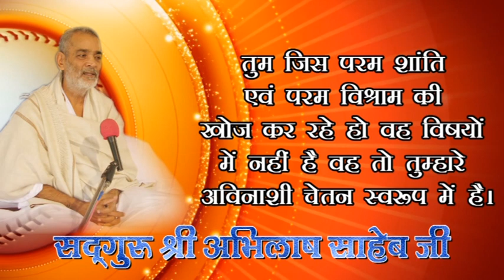146, RAHNI 24.10.2018 Mo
146, RAHNI 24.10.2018 Mo, KABIR, PARAKH, SANSTHAN, PRITAM NAGAR, ALLAHABAD, PUJYA DHARMENDRA SAHEB JI, SADGURU ABHILASH SAHEB JI